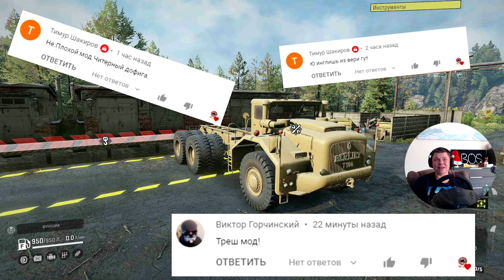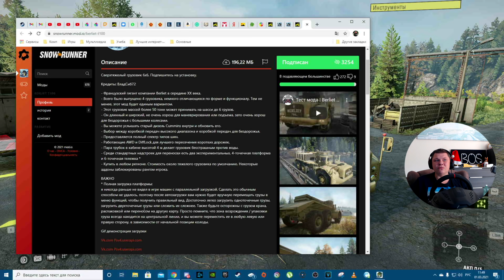Berliet T100 ЧЕСТНЫЙ ОБЗОР МОДА SNOWRUNNER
Напугать Саню и зрителей (скример)   666 руб

 ● Открыть ШАМПАНСКОЕ НА СТРИМЕ - 5000 руб ●

Топчики канала!

1. Алексей Велигорский
2. Роман Зуев
3. Denis Kozlov
4. Art B
5. _izi_bizzi
6. Гена (Voin)
7. Волчара Самара
8. Андрей Котенок
9. Владимир Малявко
10. Андрей Казаков

ஜ۩۞۩ஜ
● Команды для бота ●
!руль      Мой руль
!steam           мой профиль в стим
!пк  или !pc     Игровой компьютер
!пк2 или !pc2  Стримерский компьютер

На моем канале вы найдете не только стримы и обзоры на автосимуляторы но и на многие другие  популярные игры!
Также я с удовольствием катаю в Formula 1 и раз в неделю стримим с PS4